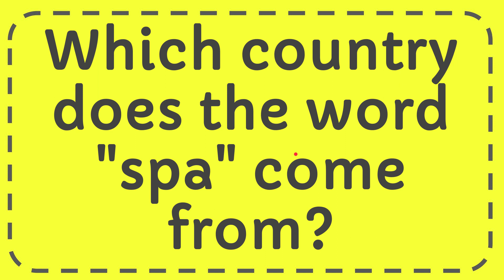Which country does the word "spa" come from?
Which country does the word "spa" come from? NEW VIDEO#